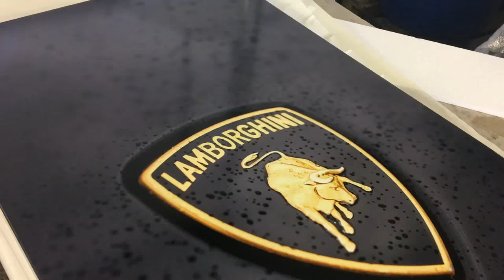VELVET PICTURE | Lamborghini radiator | by HOTHOT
Vertical designer Radiator - Bespoke radiator - Luxury cars radiator - Luxury radiator - Top Design for your interior - Lamborghini radiator